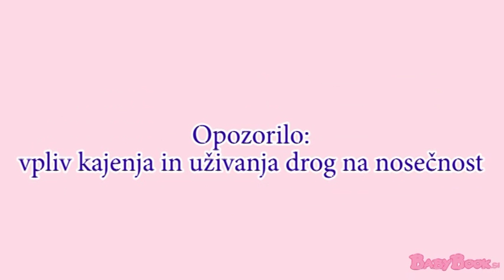OPOZORILO: vpliv kajenja in uživanja drog na nosečnosti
Mag. Mercedes Lovrečič, dr. med., spec. psih., opozarja na posledice kajenja ali uživanja drog v času nosečnosti v videu

Kajenje in uporaba prepovedanih drog v nosečnosti vpliva na povečano možnost spontanega splava, za porod pred rokom, manjšo porodno težo, za slabše izoblikovane organe in tkive. Namreč nikotin on ogljikov monoksid vplivata, da je oskrba ploda s kisikom manjša.

To je pomembno predvsem v prvem trimesečju nosečnosti. Takrat se namreč izoblikujejo organi, in otroci imajo včasih manj razvite organe, pojavljajo se anomalije, ki pa so ptem seveda doživljenjske.

V nekaterih primerih, predvsem ob uporabi prepovedanih drog, pa lahko prihaja tudi do telesnih anomalij, lahko patudi nevrološke in deševne anomalije, ki so doživljenjske in jih ne moremo odpraviti. Pri kadilkih tobaka, je večja verjetnost, da ne bodo rodile po naravni poti, ker nikotin zmanjšuje razpoložljivost toksoksina, ki omogoča lažje rojevanje po naravni poti. Pri kadilkah so pogostejše tudi nepravilnosti posteljice, kot pa pri nekadilkah.